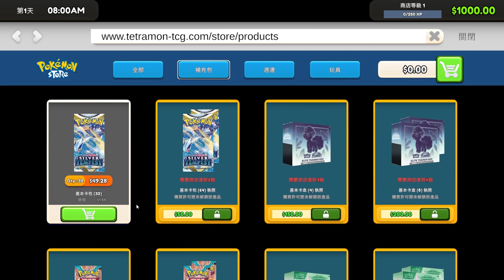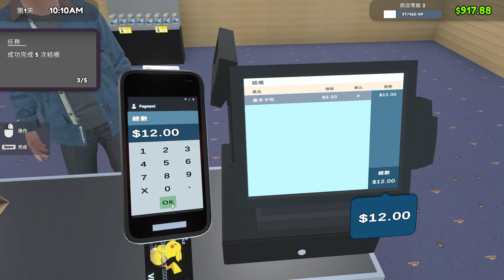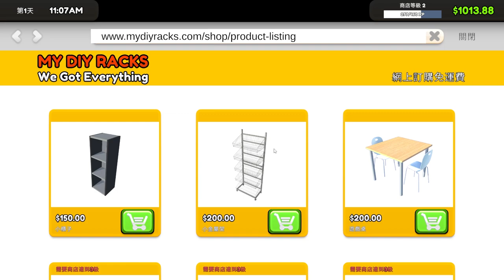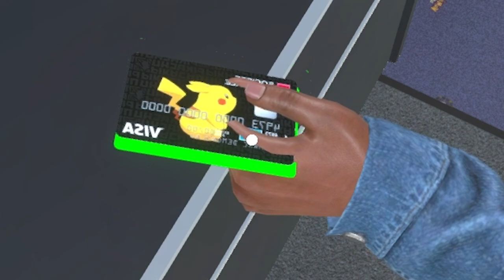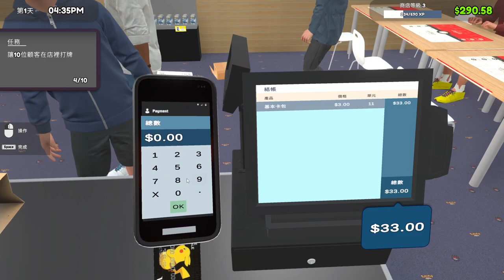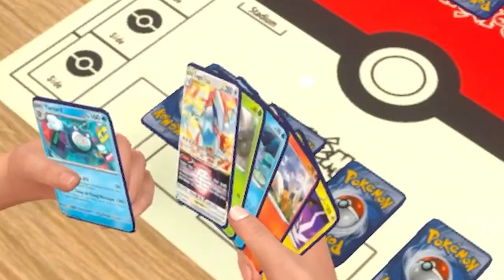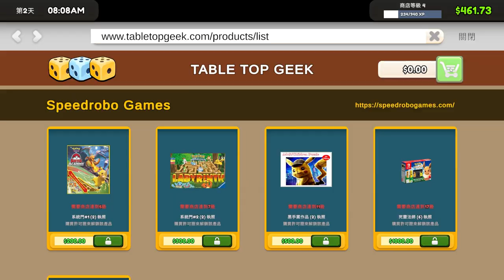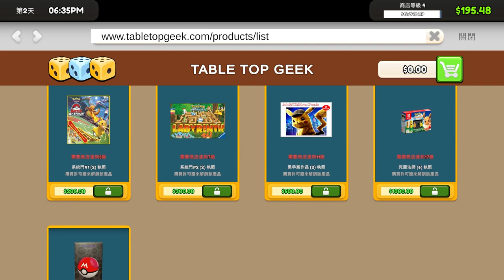經營PTCG卡牌店！幾時會開出神獸卡！ TCG卡店模擬 TCG Card Shop Simulator